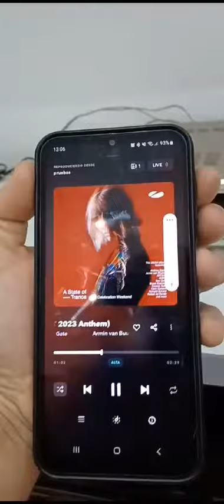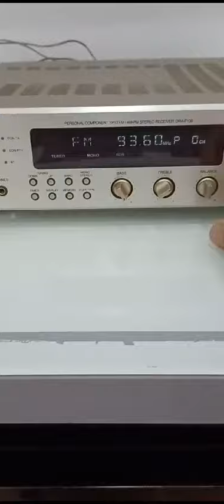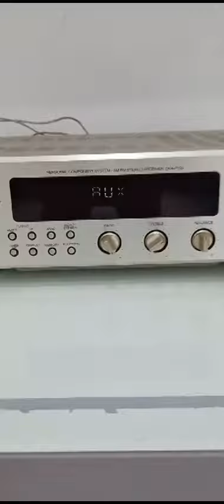Jorge nautilus denon f100